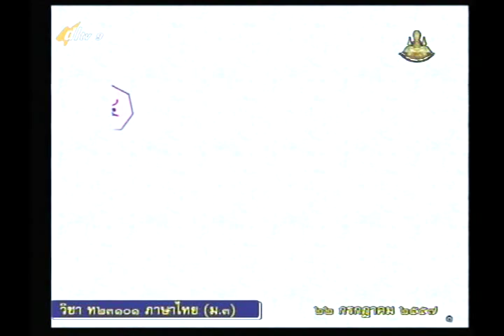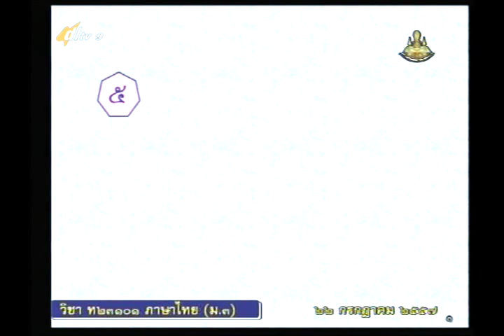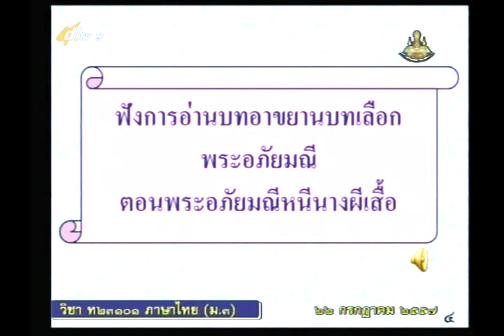031B+02 9290757+ท+การท่องจำบทอาขยาน+thaim3+dl57t1